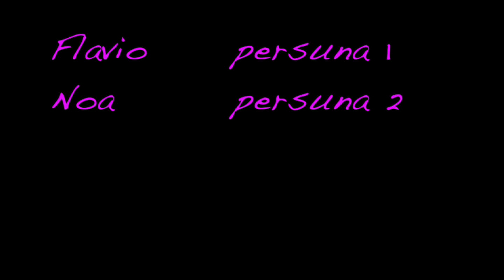Spettar sülla Posta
Ün pitschen ecercizi da film.